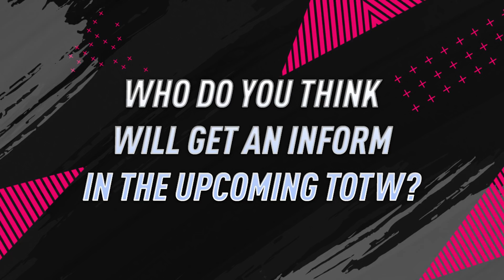TOTW 32 Predictions FIFA 19 | IF Mbappe, Ederson, Reus, Sandro | TOTW 32 Prediction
TOTW 32 Predictions FIFA 19 | IF Mbappe, Ederson, Reus, Sandro | TOTW 32 Prediction. TOTW 32 dropps on Wednesday, which informs will feature? who do you think will feature in team of the week 32?

TOTW 32
Team of the Week 32
Fifa 19 TOTW 32 Prediction
Totw 32 prediction fifa 19

@KieronSFF on twitter, instagram, twitch etc.